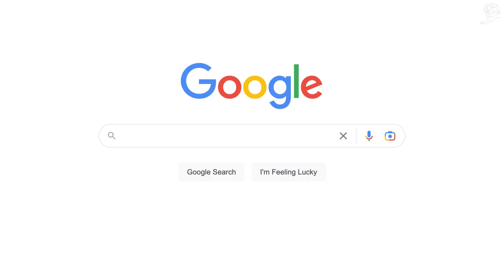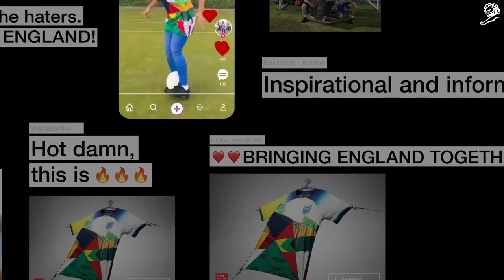SHOW RACISM THE RED CARD Fabric of England McCANN Cannes Lions 2023 Case Film from The Work